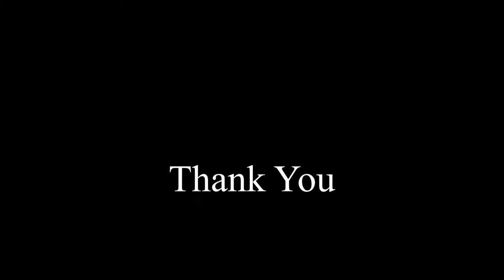Science Experiment: How to Build Beavers Dam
This video shows how to build a beavers dam.